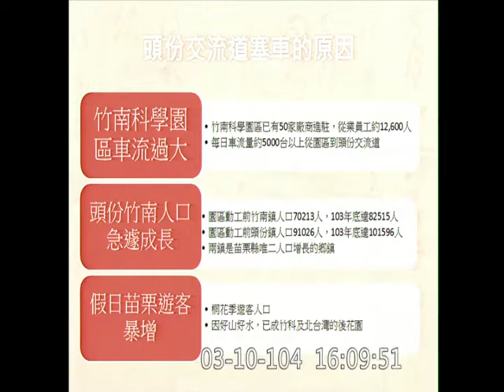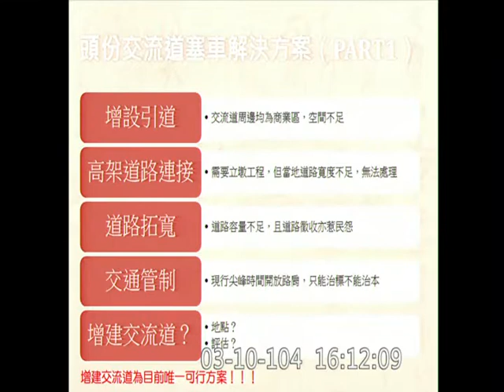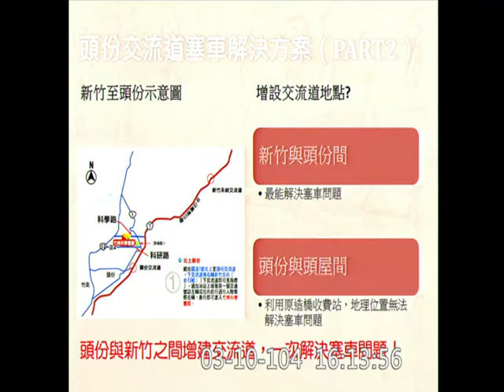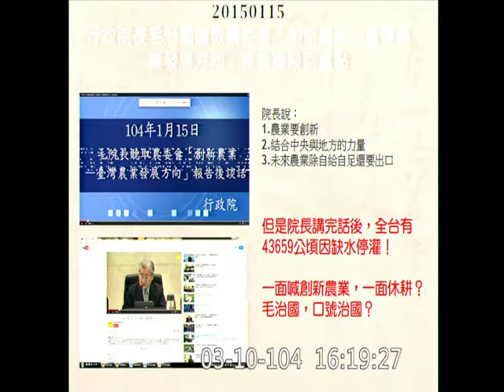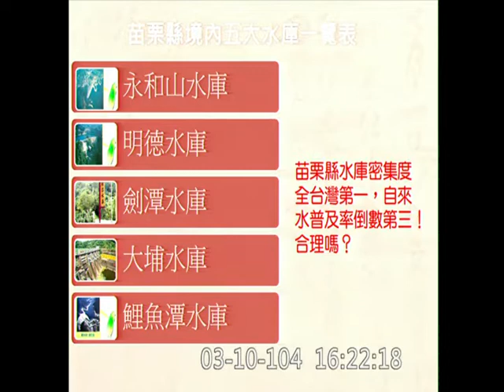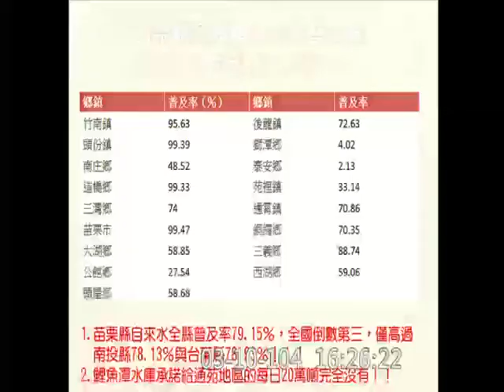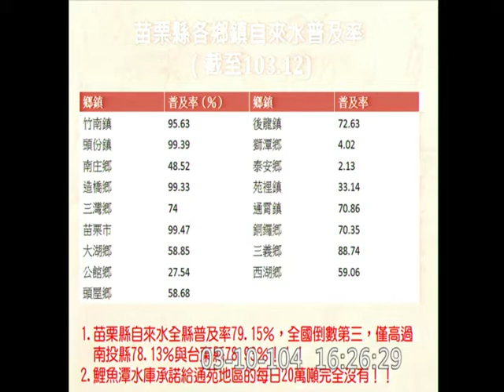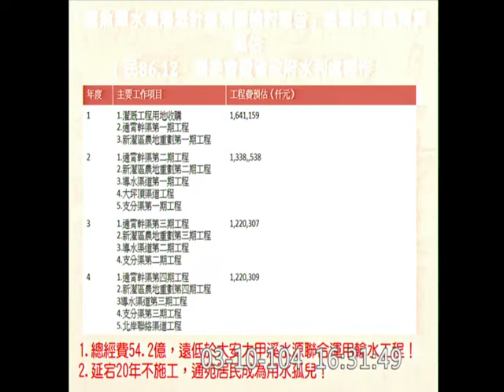吳宜臻-苗栗，交流道，水庫，休耕，自來水普及率-（有客家話）院會質詢-20150310_jx23585858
立法院
院會
行政院長施政報告總質詢